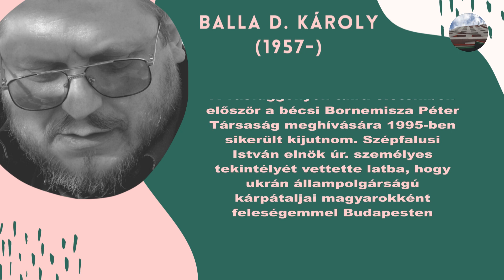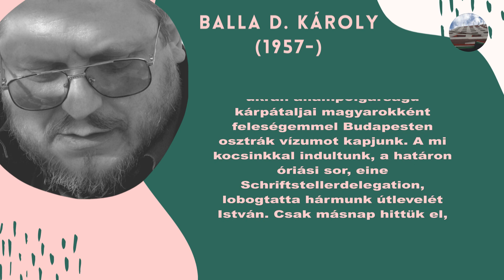Versek Bécsből, versek Bécsről #41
Vers: Balla D. Károly - SEM BÉKLYÓT, SEM KORONÁT
Előadja: Andorka Hanna

Útjára indítottuk a "költészet havának" szentelt Versek Bécsből, versek Bécsről elnevezésű sorozatunkat, melynek keretében olyan verseket mutatunk be, amelyekben bécsi helyszínek jelennek meg vagy Bécsben írták őket. Mindehhez Bécsben élő magyarokat kértünk fel arra, hogy az általunk készített versgyűjteményből válasszanak egy-egy verset és olvassák fel nekünk.
Április 11-től 19 órakor naponta jelentkezünk új videóval.
Balla D. Károly: SEM BÉKLYÓT, SEM KORONÁT

Ki mondaná meg, hány évet késtem,
meddig vártál: itt lehess velem -
őszi este tollászkodott Bécsben,
ahogy sétáltunk a Grabenen.
Volt részem napfényben, sorsverésben,
ungi tájak játszottak velem -
végig a Mariahilferen.
Táncoltam kötélen, éles késen,
voltam vásott és mintagyerek -
amíg vártak ránk a Bruegelek.
Látkép tárult - lestem szűkös résen,
vonzott, ami új s ami ódon -
madárképben a Stephansdómon.
Ívfényben égtem, pislogtam mécsben,
nem hordtam béklyót, sem koronát -
míg el nem illant a Burgon át.

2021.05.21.